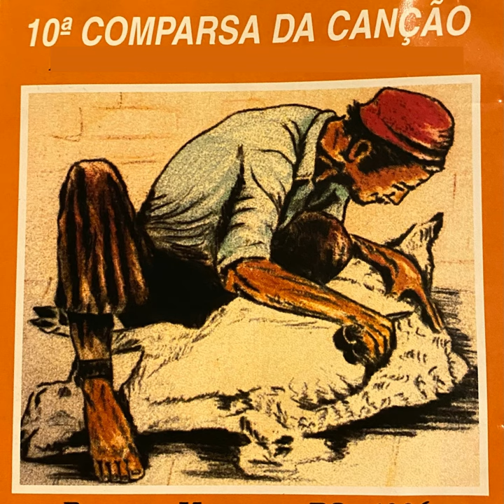Coisas De Vaqueano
Coisas De Vaqueano · Raúl Quiroga

10ª Comparsa Da Canção

Main  Artist: Raúl Quiroga
Producer: Studio Master
Arranger: Mauro Marques
Composer: Mauro Marques